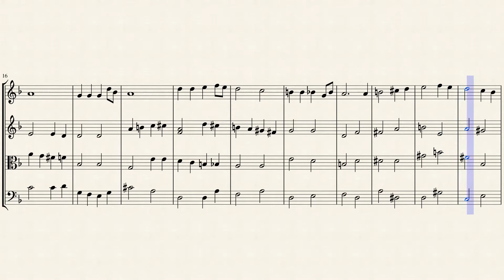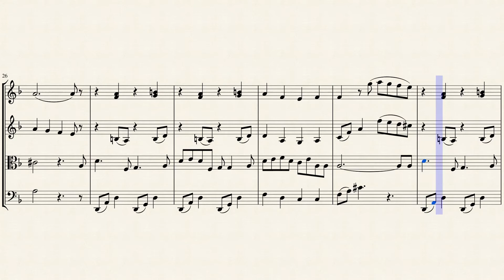Hayu Leilot (There were Nights) - Israeli folksong for String Quartet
This melancholy song of love and loss in the early days of Jewish settlement in Palestine was written by Mordecai Zeira in 1938 to a poem by Yaakov Orland. Though this song is little known outside of Israel today, it is one of my favorites, and I hope will become one of yours as well.